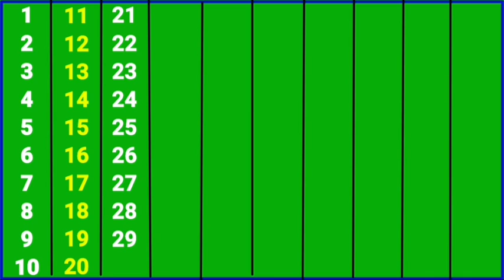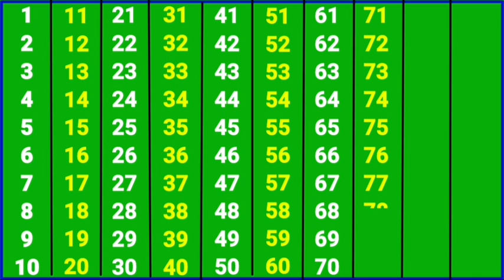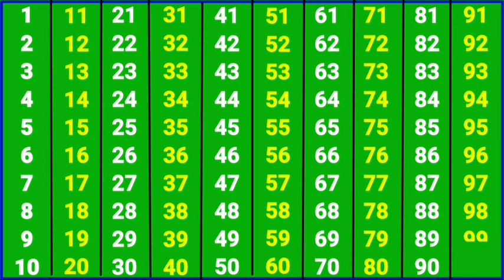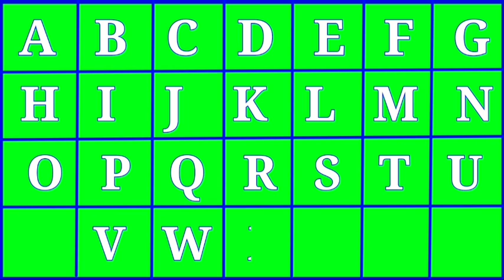Ginti | 1 se 100 tak ginti | 123 numbers | ginti in english | 1 to 100 counting |गिनती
Your Query
100 tak ginti
ginti video
1 se 100 tak counting
1234 numbers
ginti pahada
ginti english mein
ginti wala
ginti 100 tak ginti
Learn numbers
one to hundred counting
ginti ginti
abcd

1 से 100 तक गिनती
गिनती गिनती
100 तक गिनती
गिनती पहाड़ा
गिनती 100 तक
गिनती अंग्रेजी में